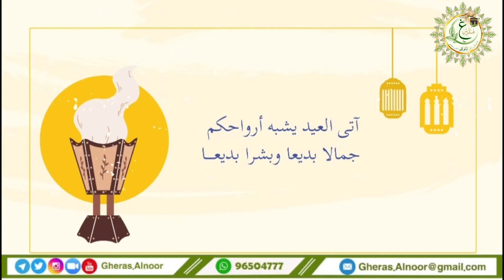تهنئة (اليوم الأول) عيد الاضحى المبارك 1443هـ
🌱🍃جمهورنا الكريم🍃🌱